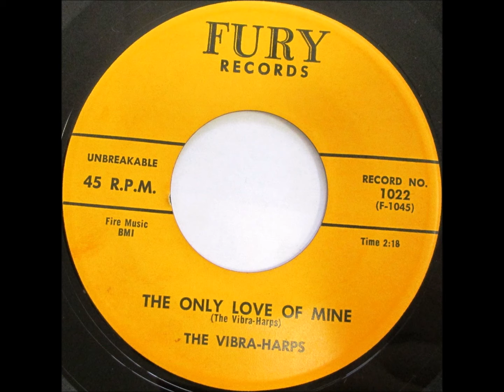Vibra-Harps - The Only Love Of Mine / Be My Dancing Partner - Fury 1022 - 1959